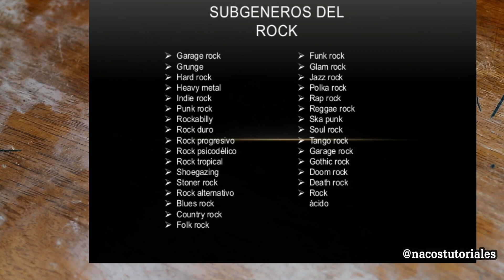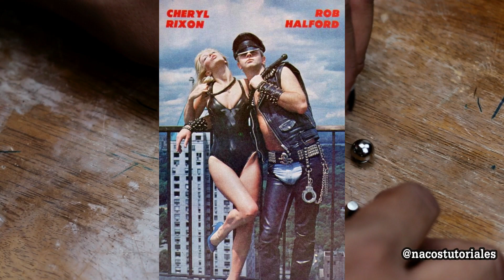historia del estoperol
la historia del estoperol nunca antes contado por su servidor los mas inmportante de esta historia es el saber de donde y como surge el estoperol ...siganme en mis redes sociales SUSCRÍBETE!